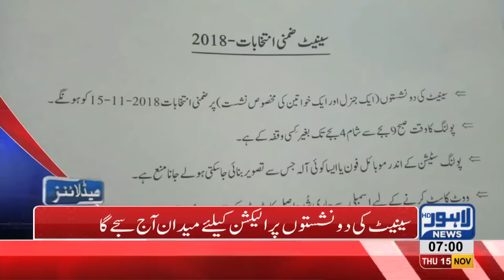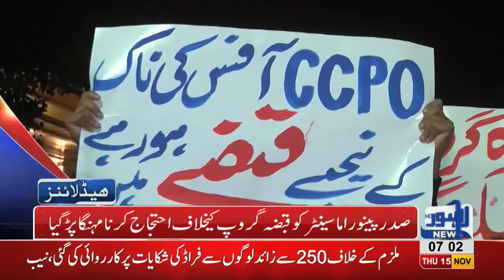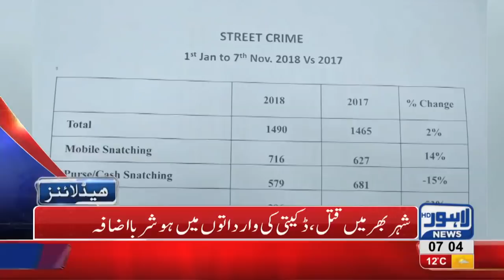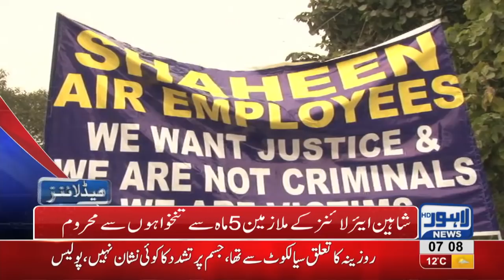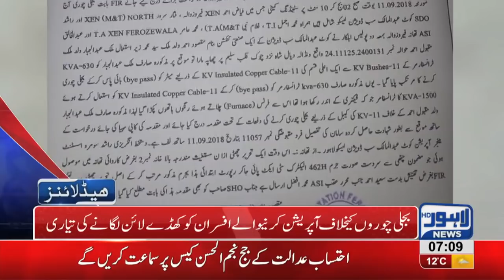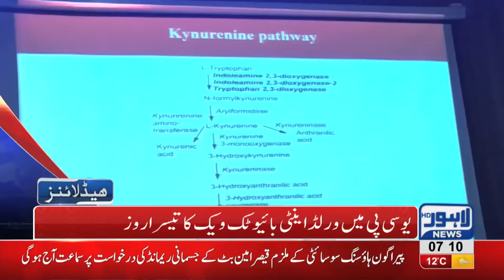07 AM Headlines Lahore News HD – 15th November 2018